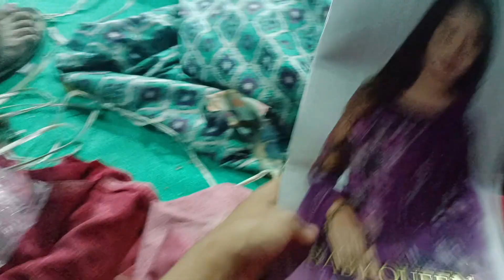kurti ki 👗catalogue ka Mal dekhen 👗 video